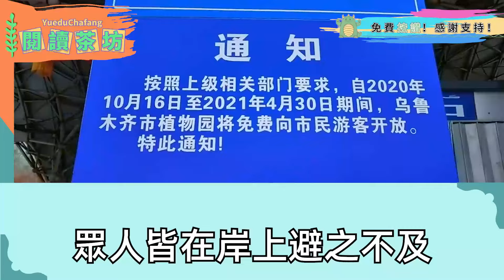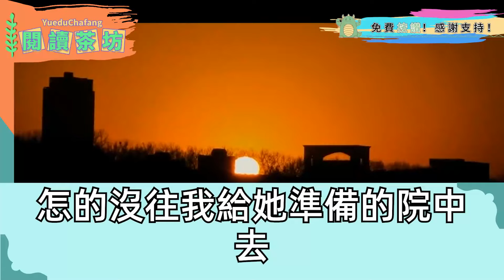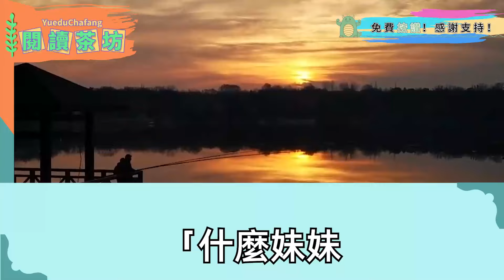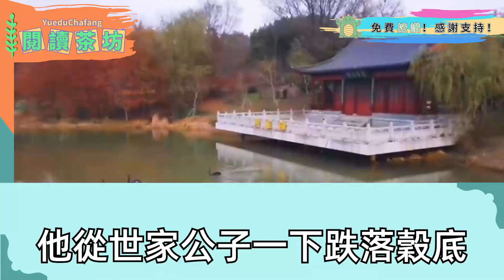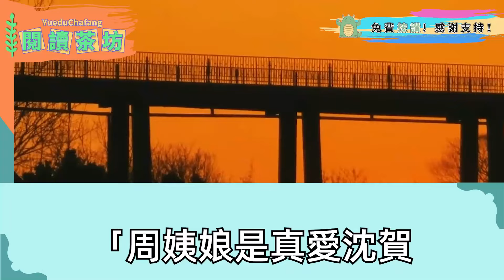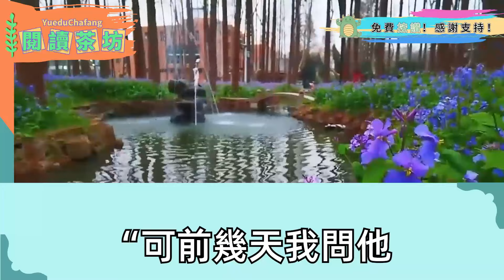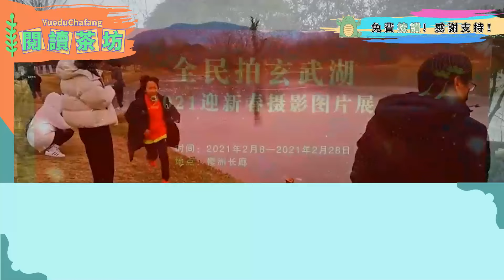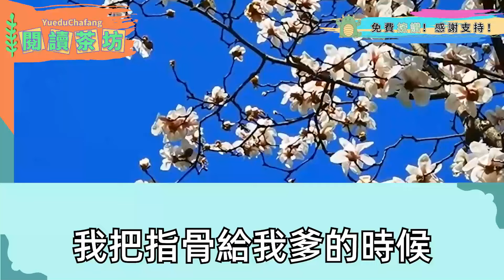半路遇土匪 夫君毫不猶豫把我踹出去，帶寵妾逃跑，命懸一線他那綠茶表妹死死護住我，我倆鬥了半輩子 沒想到她卻為救我而死，死前才懂這都是夫君挑撥離間，只為維護他的寵妾，再睜眼表妹入府我親自接她入住豪華主宅